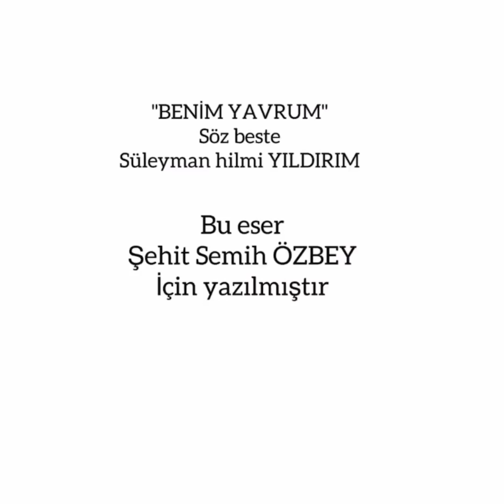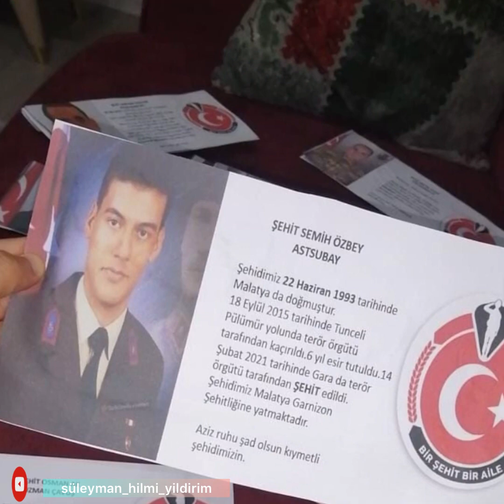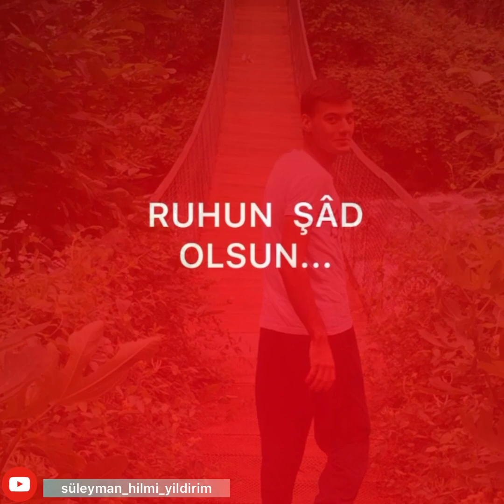Gara şehitlerinden şehit semih Özbey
Pençe Kartal-2 Harekatı bölgesinde, alıkonulan 13 Türk vatandaşı şehit edildi. 10 Şubat 2021'de Gara'da şehit edilen 13 kişiden 10'unun kimliği tespit edildi. Şehit olanların arasında Astsubay Çavuş Semih Özbey’de yer aldı. Özbey, 14 Şubat Pazar günü son yolculuğuna uğurlandı
Bunun üzerine hala PKK'yı aklamaya çalışan pislikler var. PKK ile aynı açıklamaları yapmaktan utanmayan, aynı yalanlara sahip çıkan haysiyetsizler var. Evlatlarımıza ve ailelerine çektirdiklerinin hesabı soruldu, sorulacak. Murat Karayılan'ı yakalayıp bin parçaya bölmezsek bu millet ve şehitlerimiz yüzümüze tükürsün” ifadelerini kullandı.